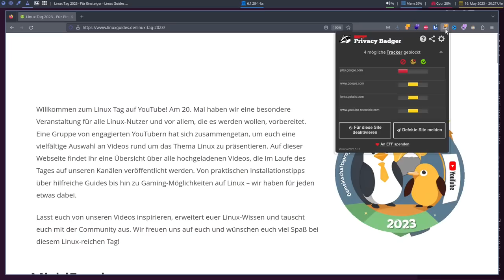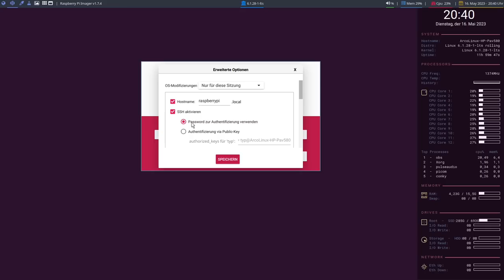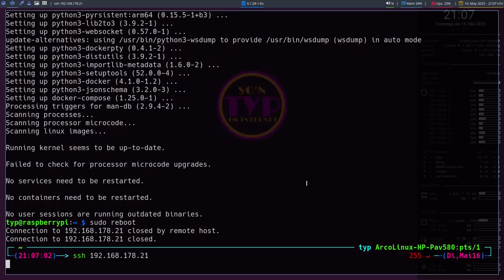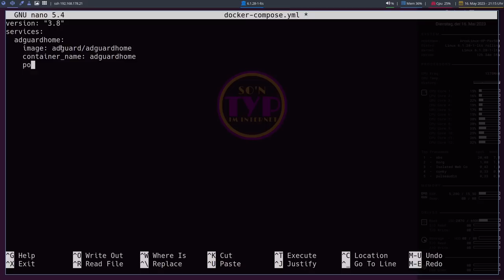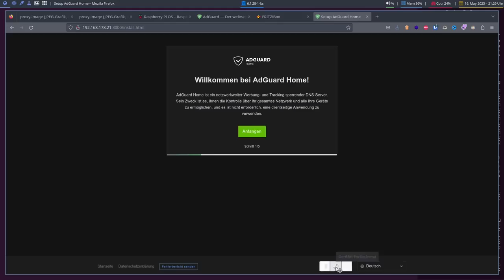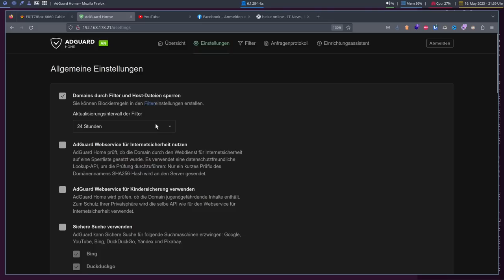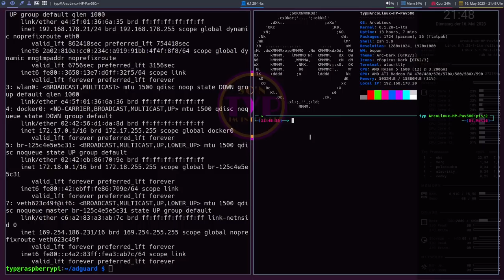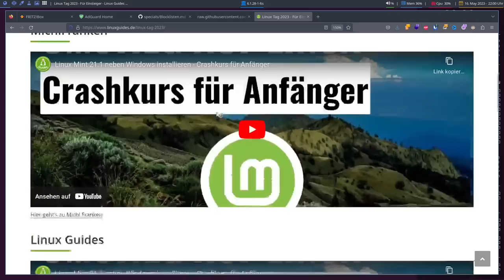Keine Werbung mehr zu Hause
Hinweis: „LinuxTag“ ist eine eingetragene Schutzmarke des German Unix User Group e.V. (linuxtag.org). Diese Aktion ist unabhängig entstanden, steht nicht im Zusammenhang mit dem LinuxTag des German Unix User Group e.V. und wird freundlicherweise vom German Unix User Group e.V. geduldet.

Willkommen beim

Ich zeige dir heute wie du Werbung und Tracker in deinem gesamten Heimnetzwerk blockieren kannst.

docker-compose.yml

version: "3"
services:
  adguardhome:
    image: adguard/adguardhome
    container_name: adguardhome
    ports:
      - 53:53/tcp
      - 53:53/udp
      - 784:784/udp
      - 853:853/tcp
      - 3000:3000/tcp
      - 80:80/tcp
      - 443:443/tcp
    volumes:
      - ./work:/opt/adguardhome/work
      - ./config:/opt/adguardhome/config
    restart: always